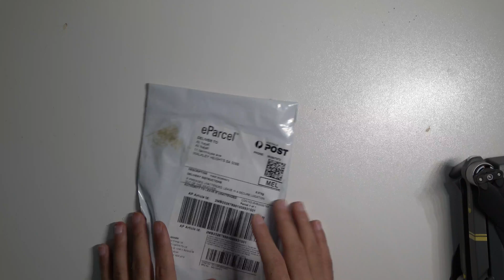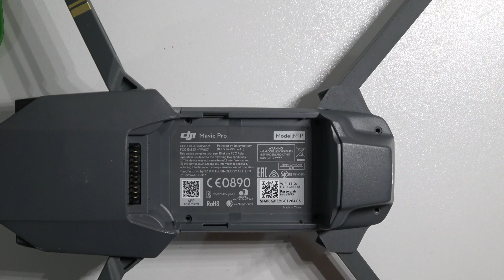Dji Mavic Pro Ribbon Cable Replacement - Mavic Gimbal Disassembly [Part 1]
How to fix dji mavic pro?
there can be many things wrong dji mavic pro crash fix but we are fixing dji mavic pro ribbon cable.

The Dji mavic pro ribbon is very easily breakable and the smallest crash it can be affected. So if your Dji mavic pro broken then mavic gimbal removal is required to achieve the results.

Why should you replace your Dji mavic pro gimbal ribbon?
Most time you will get a message on your screen saying that "restarting" or dji mavic pro gimbal obstructed then you know you might have to change.

Dji mavic pro broken gimbal happens every day, most people have insurance.

To get started on Dji mavic pro gimbal repair, you need compatible tools as show below:
1. PH Zero driver
2. PH Triple Zero driver
3. Pry Tool
4. Tweezers

The Mavic pro gimbal fix requires a little experience in repairing things, I only recommend it to you if you are confident to do so otherwise do not attempt it. I will not be hold responsible for any damages you occur to your drone.

The mavic gimbal fix will take a few hours if you do it alone.

- 4K Quality videos
- Daily Tech Videos on this Channel
- Jailbreaks, Leaks, etc
- NEW Tweaks (to help you better use your Apple Device)
- Themes for your iPhone, iPod or iPad
- PRODUCTS REVIEWS
- [MAIN FOCUS] Apple & it’s products